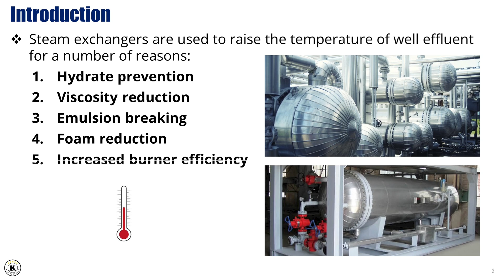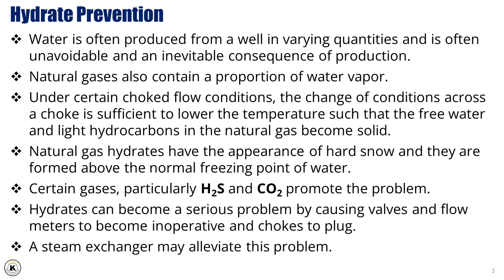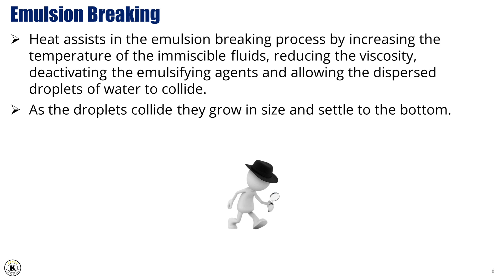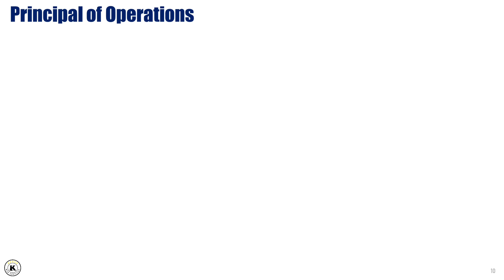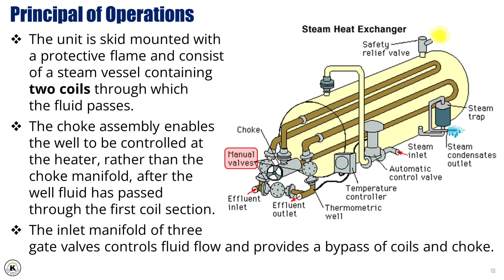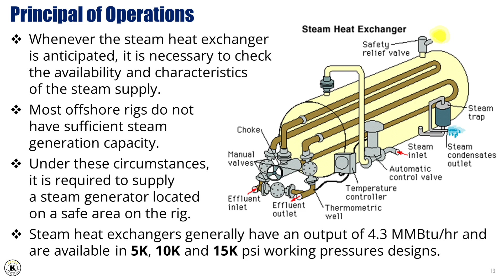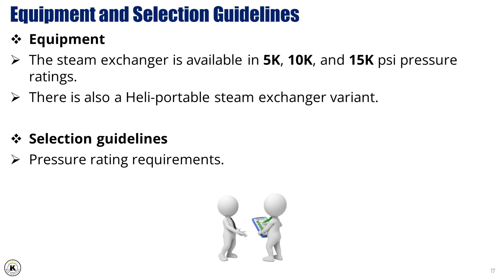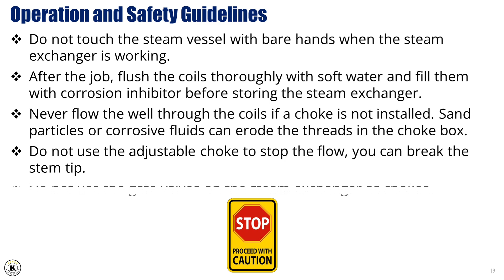SWT - Steam Exchanger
This module introduces the Steam Exchanger and its critical role in surface well testing. It covers the applications of steam exchangers, including hydrate prevention, viscosity reduction, emulsion breaking, foam reduction, and increased burner efficiency. The module details the features of steam exchangers, their principle of operation, selection guidelines, and operation and safety guidelines, ensuring safe and efficient thermal management during well testing operations.

**Take your learning to the next level!** Test your understanding with our online quizzes available throughout the course and earn a certificate of completion upon successful completion by visiting - KWS eLearning]

Don't miss any of the valuable lessons in this series!